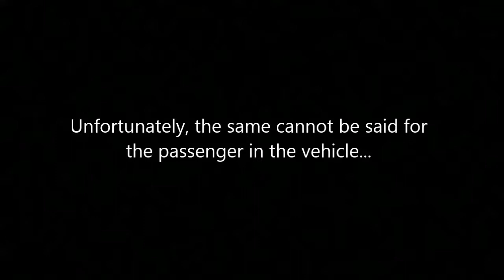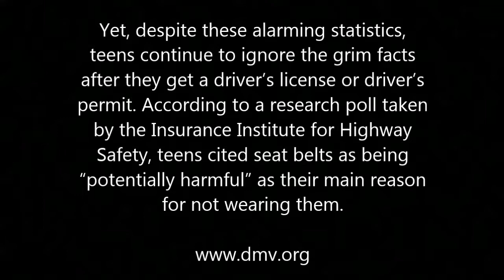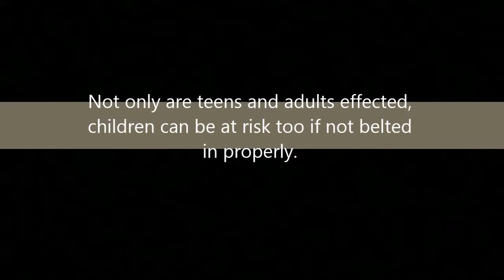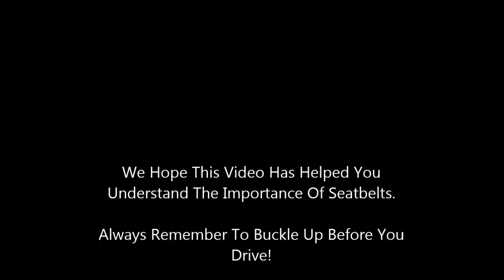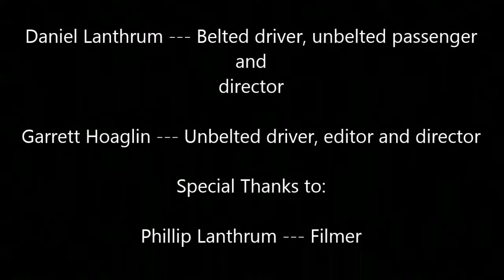The Importance of Seat belts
This is the final project for Drivers Ed by: Daniel Lanthrum and Garrett Hoaglin

Music: Windows Media Player

Always remember to buckle up and drive safe!